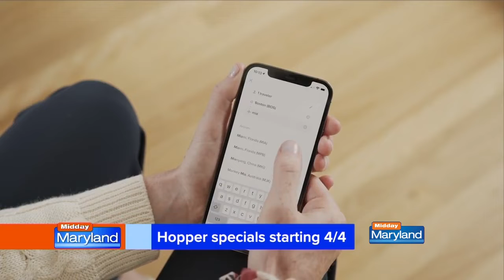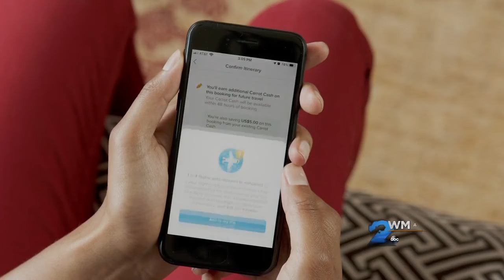The Travel Mom - Hopper Deals